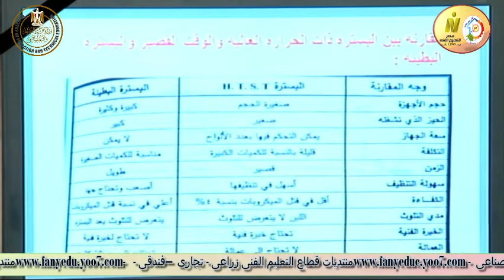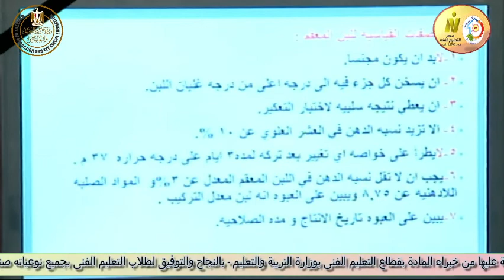الصف الثانى زراعى - الالبان - حفظ اللبن - أ نشأت السعيد